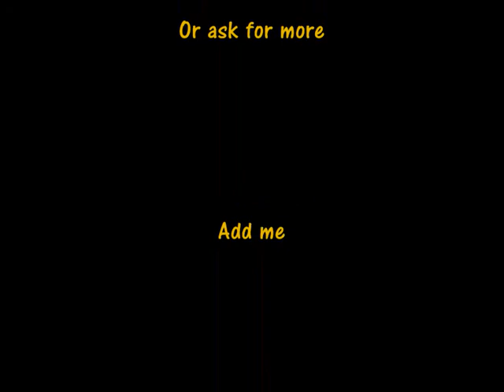Diddy's and Dixie's Victory- and Loose-Themes Part XIII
Preface: As most of the Donkey Kong Country gamers have probably noticed, each with different levels of a Victory, and other loose-tune. I would like to illustrate these differences in my videos.

Part 13 of my "Victory and Loose-Themes" videos.
[Donkey Kong Country 2: Diddy's Kong Quest]

Level: Ice Cave
- Loose Theme
- Victory Theme (Diddy Kong)
- Victory Theme (Dixie Kong)

Have fun!

--- German / Deutsch ---
Vorwort: Wie den meisten Donkey Kong Country-Gamern sicherlich aufgefallen ist, besitzt jedes der verschiedenen Levels eine andere Victory- sowie Loose-Melodie. Diese Unterschiede möchte ich in meinen Videos verdeutlichen.

Teil 13 meiner "Victory- and Loose-Themes" Videos.

Level: Ice Cave
- Loose Theme

Viel Spaß!